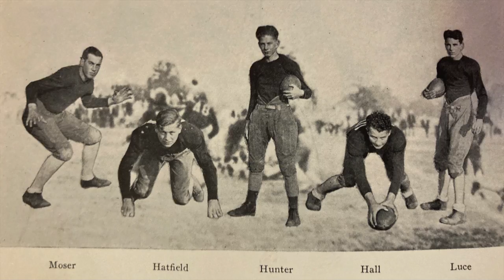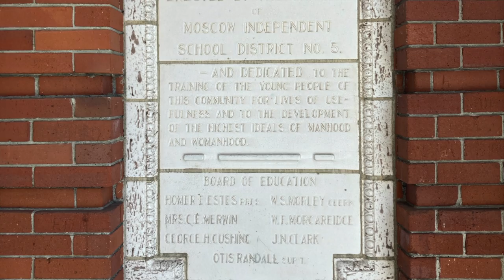A Day in the Life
What did the original high school students of 1912 have in common with the high school students today? More than you would guess!